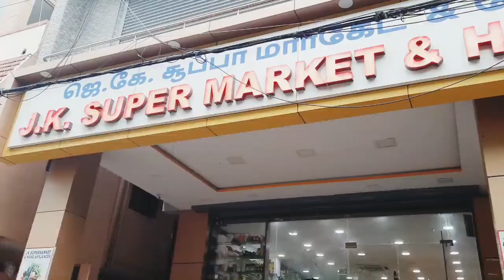Beautiful Chennai Morning ,Tamil Nadu की सुबह | South Indian Tamil vlogs in hindi swatiom incredible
Hello guys welcome on my youtube channel swatiom incredible today I am sharing Beautiful Chennai Morning ,Tamil Nadu की सुबह | South Indian vlogs in hindi swatiom incredible. I hope you enjoy my South Indian vlogs.

if you new in my channel